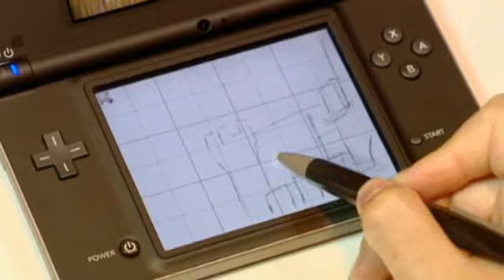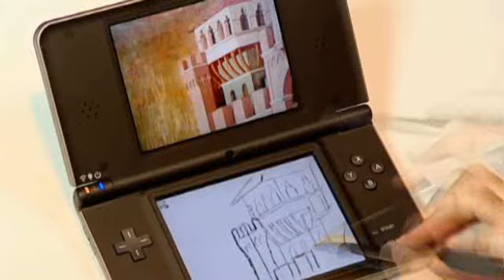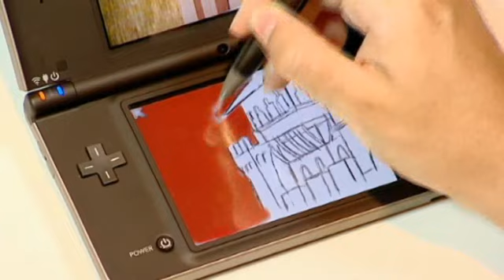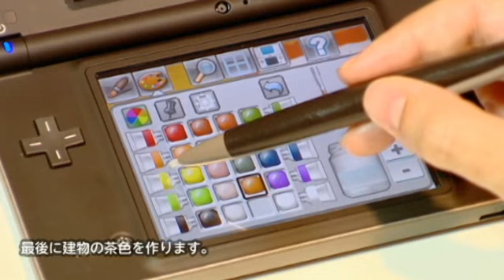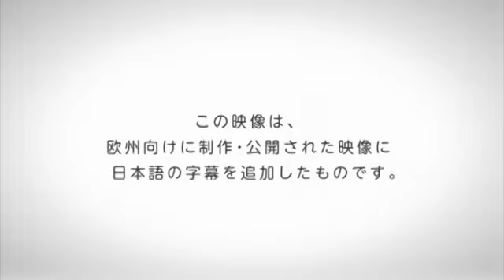duccio.flv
絵心教室DS